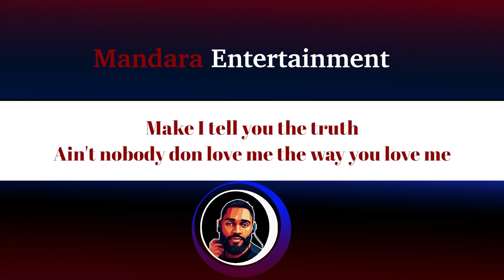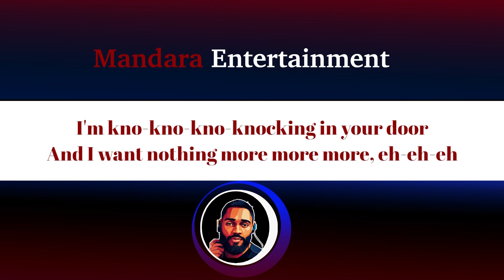Simi – Romance Therapy (Official Lyric Video)